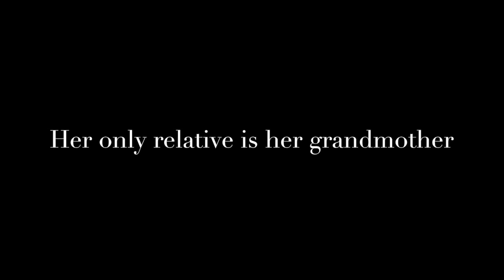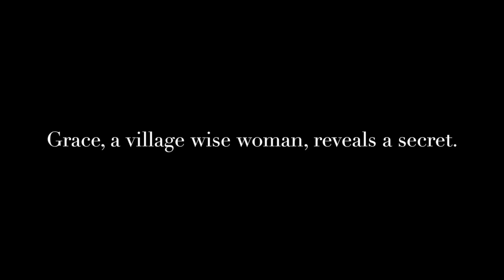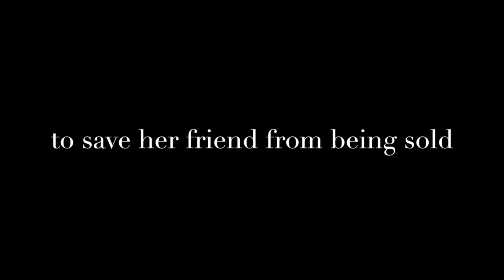The White Giraffe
This video is about The White Giraffe